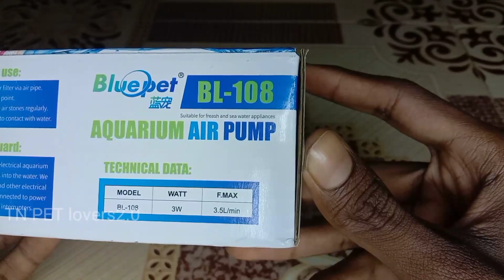HOW TO SETUP AQUARIUM AIR MOTOR TAMIL | PROPER METHOD |@tnpetlovers2.088#motor#aquariummotor#viral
how to setup aquarium accessories
blue air pump